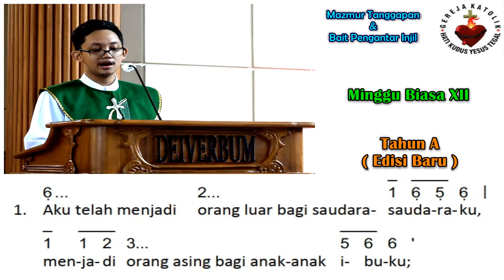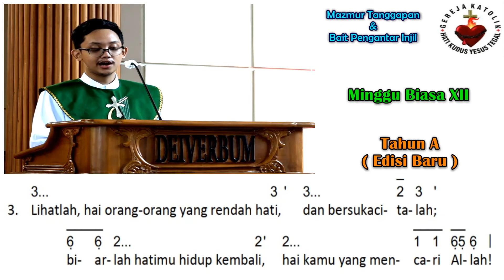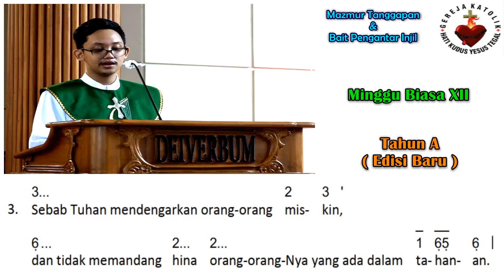Mazmur Tanggapan & BPI (Baru) | Minggu Biasa XII (A) | 21 Juni 2026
Minggu Biasa XII - Tahun Liturgi A

Refrain Mazmur : 051
Refrain Alleluya : 960
Halaman : 118-120
Pengarang Lagu Mazmur : Hanna M Pangestu

Pilihan Nada Dasar Mazmur : Es
Pilihan Nada Dasar Alleluya :  F

Pemazmur : Damasus Yoga Wijatmiko
Organis : Glenn Ricardo